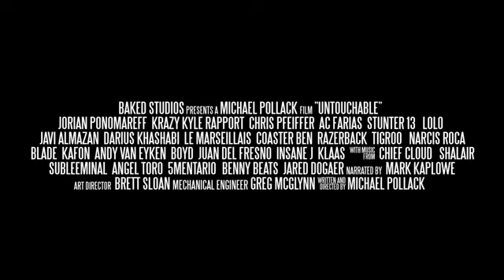Jorian Ponomareff - Untouchable Teaser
A MICHAEL POLLACK FILM